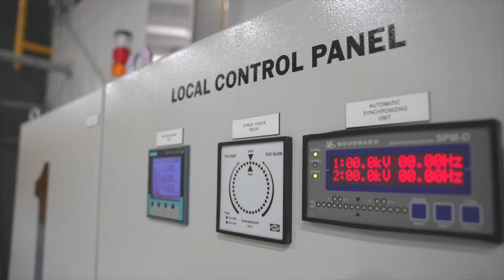Bob Glanzer Generating Station Ribbon Cutting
We're excited about our newest facilities that is bridging our clean energy future forward.